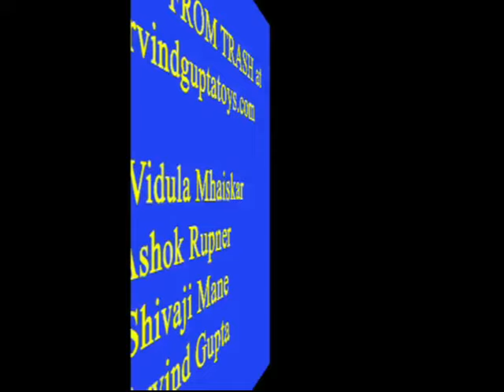INDIAN CLAY DRUM | Punjabi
This kind of clay drum was found during the excavation of Mohenjo-Daro and Harappa more than 5000 years ago. This one has been made from bamboo, clay and paper but long back they might have used some different materials. As you turn the clay wheels the two tin cams on the axle rotate and lift the bamboo sticks. The sticks then strike a drum which is essentially a stretched paper glued to a clay bowl. The sticks on striking the drum make a musical sound which is pretty good. Here you can see a child pulling the clay cart and the sticks striking the drum and making music.